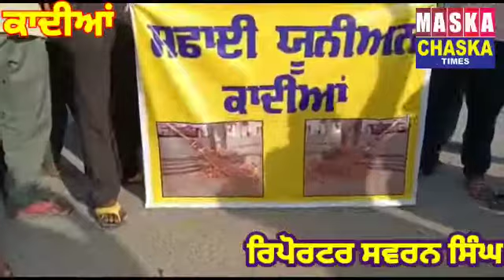ਸਫਾਈ ਯੂਨੀਅਨ ਕਾਦੀਆਂ ਵਲੋਂ ਅਜ ਤੀਸਰੇ ਦਿਨ ਤੱਕ ਅਪਣੀਆਂ ਮੰਗਾਂ ਨੂੰ ਲੈ ਕੇ ਕੀਤਾ ਪੰਜਾਬ ਸਰਕਾਰ ਦਾ ਅਰਥੀ ਫੂਕ ਮੁਜ਼ਾਹਰਾ